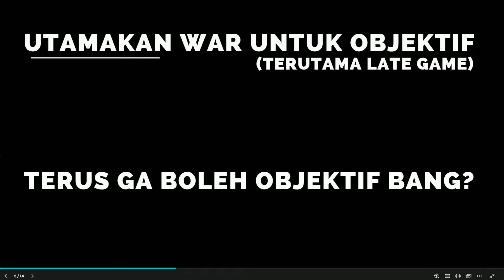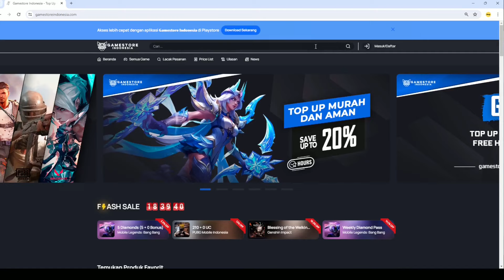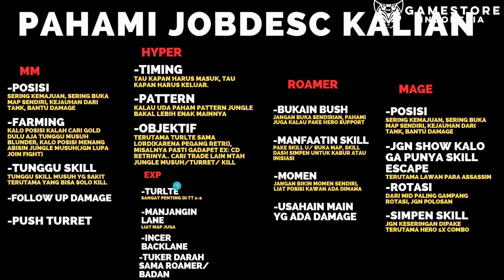TUTORIAL N TIPS LENGKAP PUSH RANK AGAR CEPAT MYTHIC GLORY, CARA WINSTREAK PUSH RANKED MOBILE LEGENDS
ini ya brader uda gw bikinin secara lengkap tips push ranked buat kalian biar winstreak ya brader, mungkin ini bakal jadi video terakhir untuk push ranked(nanti gua bikinin lagi pas akhir season ya mungkin), semoga kalian bisa mencapai rank yang kalian inginkan ya brader:)